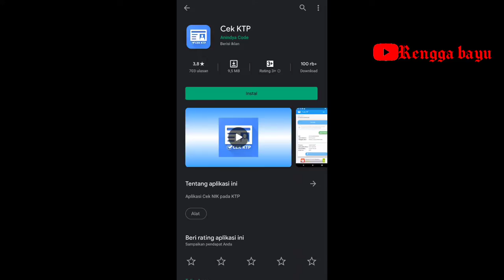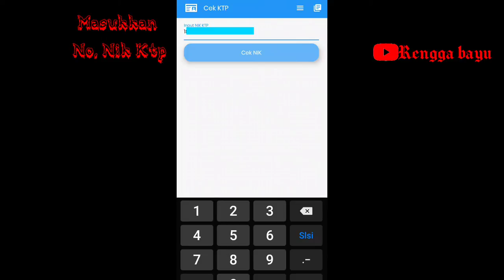Cek ktp online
selamat menonton jika ada kurang lebih mohon koment  di kolom komentar
terima kasih